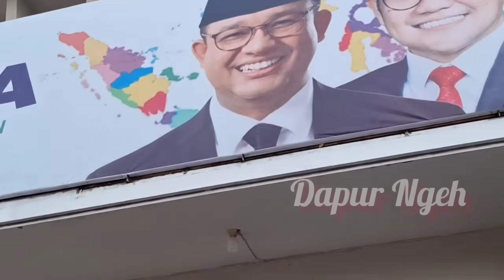ANIES MERAJALELA‼️ TAK DISANGKA RIBUAN MASSA DI PURWAKARTA SAMBUT ANIES BASWEDAN